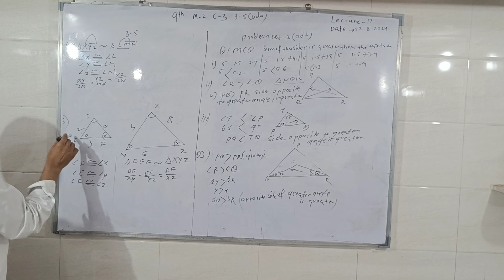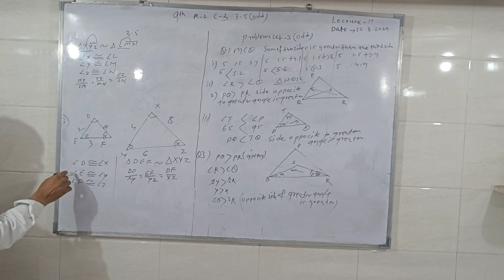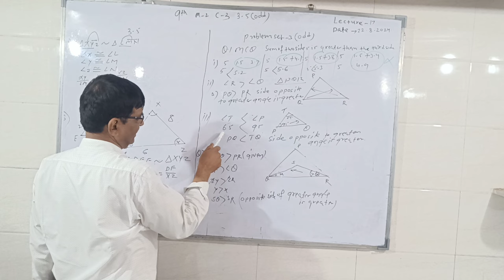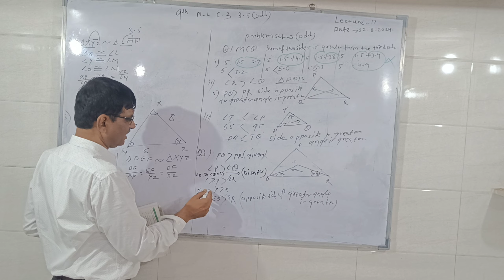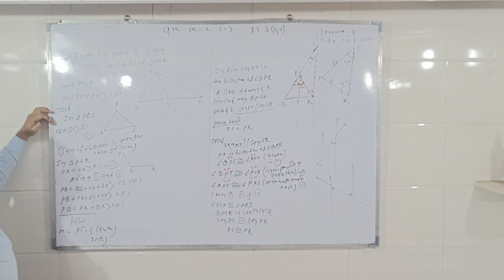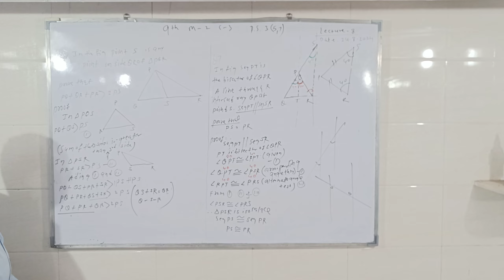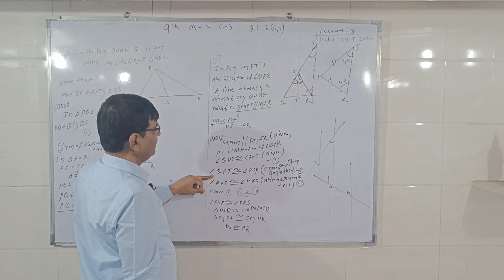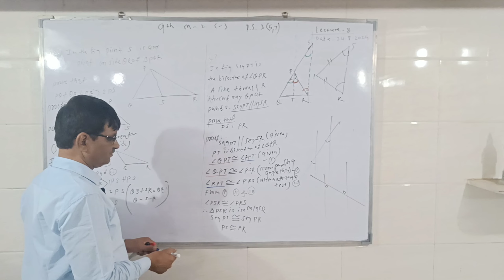TRIANGLES PS- 3.5 & 3 BY ZENDE SIR 9th STANDARD